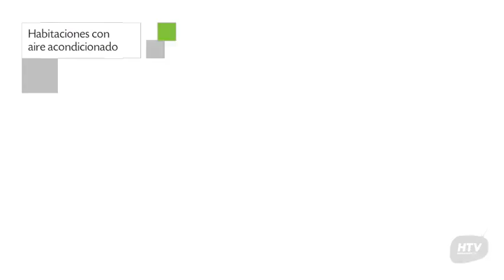Puente Negro Hotel y Cabañas en Villa Carlos Paz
Puente Negro Hotel y Cabañas es un establecimiento 3 estrellas proyectado para colmar las necesidades de los pasajeros que visitan Villa Carlos Paz. Puente Negro Hotel y Cabañas tiene una reputación de 7.5 fundamentada en 2 comentarios asignados por los viajeros. Puente Negro Hotel y Cabañas goza de una calificación de 7.5 apoyada en 2 opiniones otorgadas por los huéspedes.